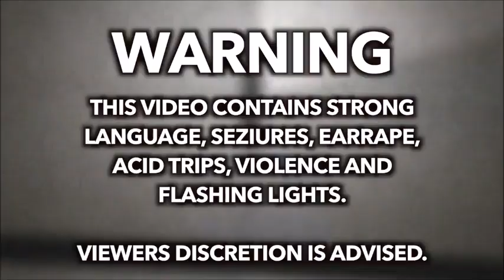Arthur Watches Godzilland (Inspired by Zak Wolf)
"Here is a YTP that I've made since I've got an inspiration for Zak Wolf's YTP version of That's A Baby Show called Arthur and the Teletubbies. It is also an inspiration for me watching the Godzilland OVAs back in May 2017.

NOTE: Unlike my other videos which is fast paced and trippy, This will be the video in a slow paced style."